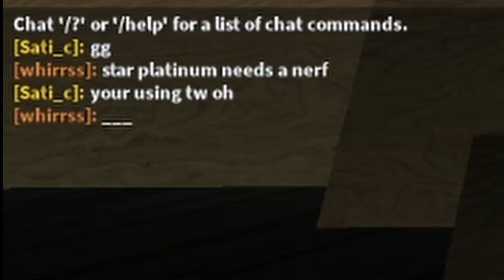Salty TWOH vs. SP pluck